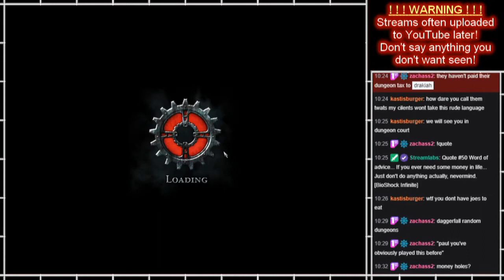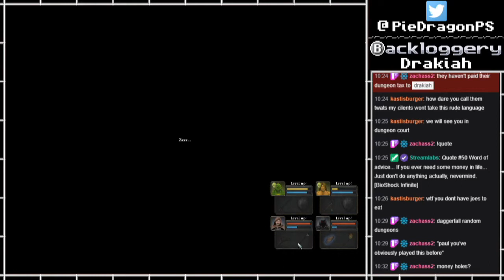PS - Legend of Grimrock MOD - Back into the Dungeon part22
Part 22
[BLIND] = First time playing!

Full archive in slightly higher quality, in case you don't want to wait for new parts

This mod is a remake of the old classic Dungeon Master, and from my memory, does a good job of it!

Would like to potentially do more Grimrock mod playthroughs in future.